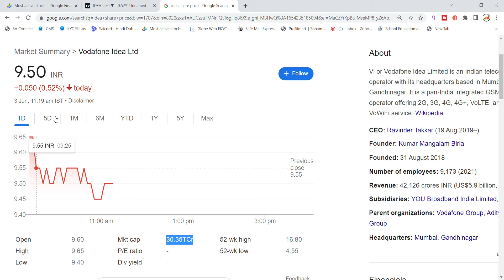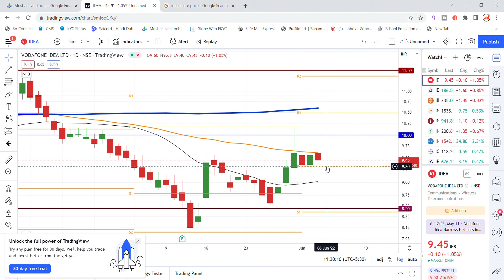Vodafone Idea Share Latest News | Vodafone Idea Share News Today | Vodafone Idea Share Breaking News